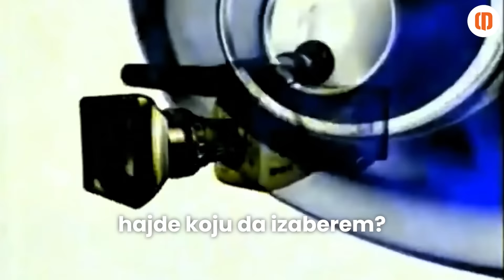Saša Tkalčević, pobjednik prvog hrvatskog Big Brothera, ekskluzivno za Dnevno.hr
Dnevno.hr - Mi pišemo ono što drugi skrivaju.